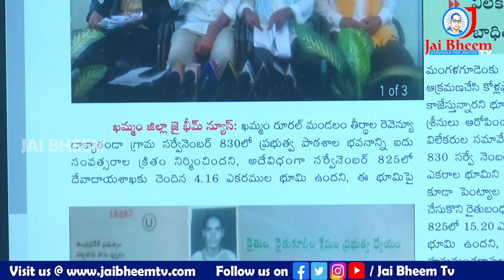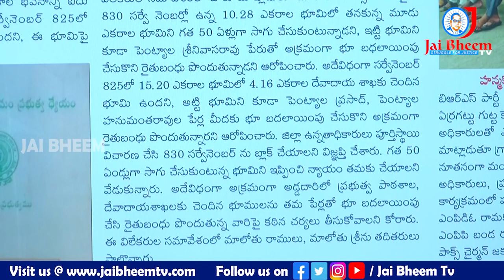ప్రభుత్వ భూమికి రైతుబంధు - | JAI BHEEM TV